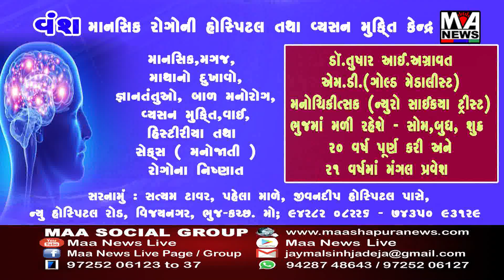વર્ધમાનનગરના સ્થાપક પ્રમુખ કાંતિલાલ શાહને પુણ્યતિથિએ ભવાંજલી કરાઇ